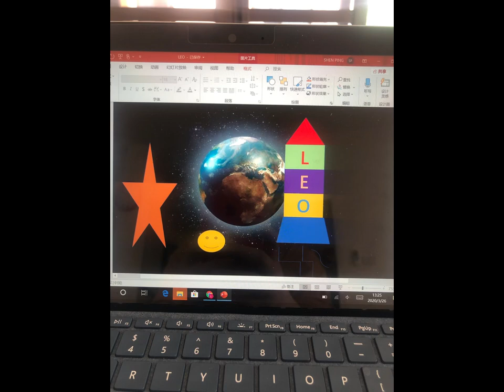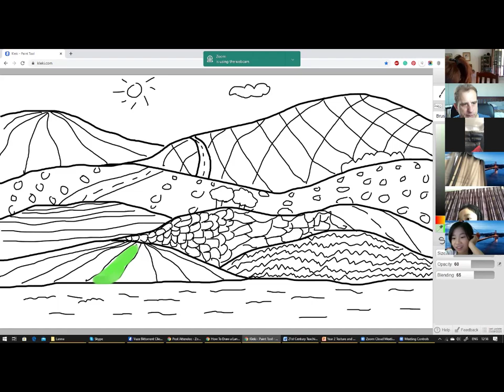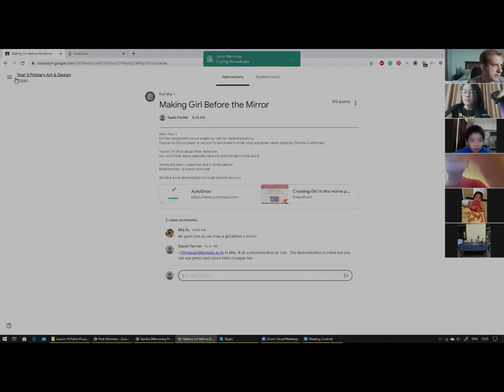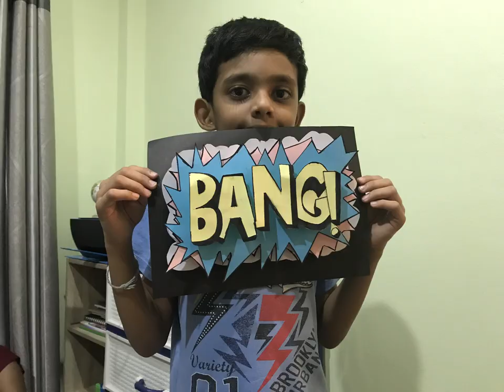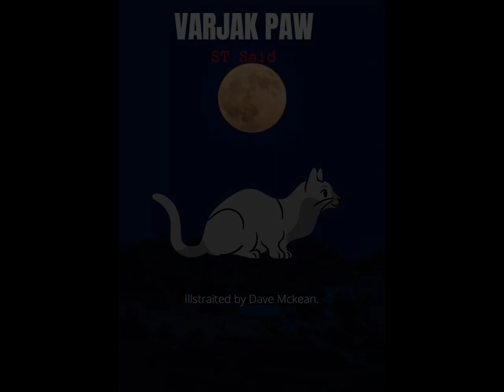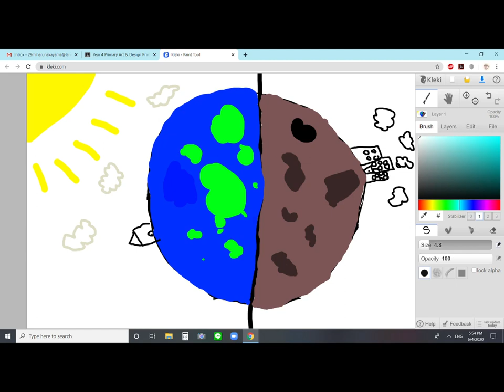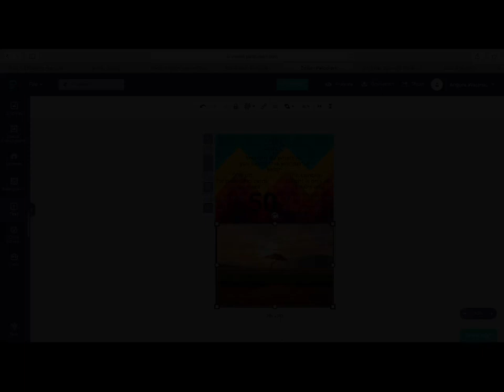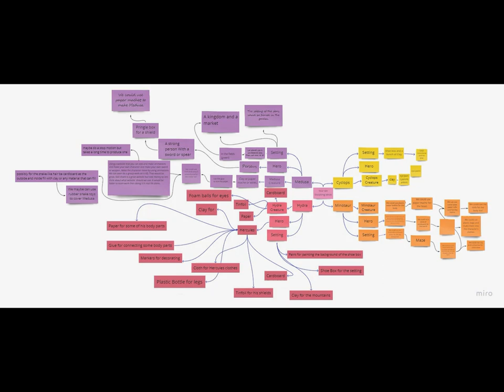Distance Learning Primary Art Class - Lanna International School Thailand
This rather unusual second term has shown us how LANNA teachers and students have quickly adapted to teaching and learning online. Watch what our Primary students have achieved in their Arts class during this distancelearning demanding term. We are so proud of the commitment of our LANNAGreatTeachers and StudentEngagement. Thank you Mr Gavin for creating this wonderful video that allows our community to grasp behind the scenes what a challenging and amazing journey you and all of our students, teachers and parents have had these past months. What wonderful effort, creativity and imagination you have.